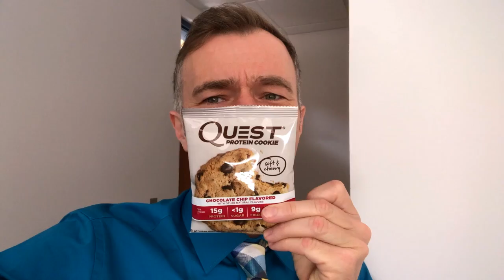Triathlon and Keto Quest Cookie YUM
This video is about my keto way of life